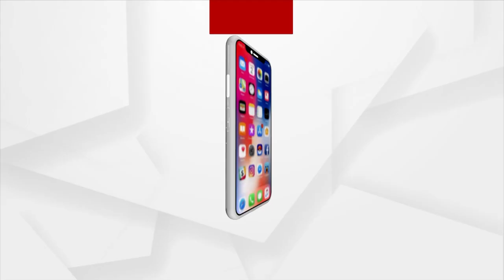Naba Nirman Youth Students Have Staged A Protest For Poor Condition Of Roads